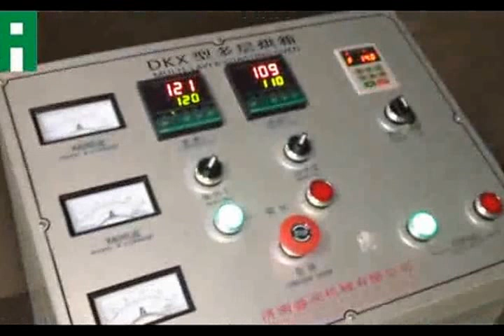Pet Food Production Line in Our Cypriote Customer's Plant~1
1.Jinan Shengrun Machinery Co., Ltd is the leading manufacturer of high quality puffed food machines for food industries, which is located in Xiaotun Industrial Park, Huaiyin District, Jinan—the city of Springs.
2.we have sold our machineries to 53 countries’ customers, and obtain their high praise.